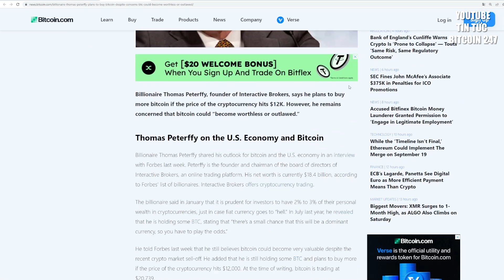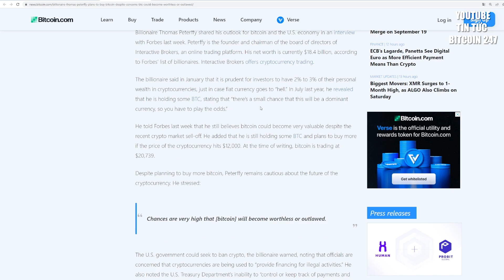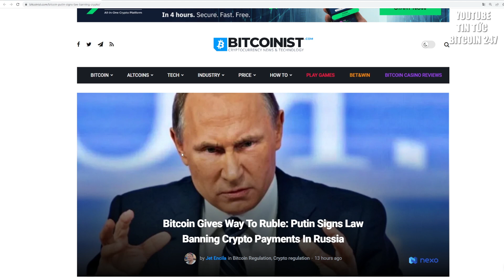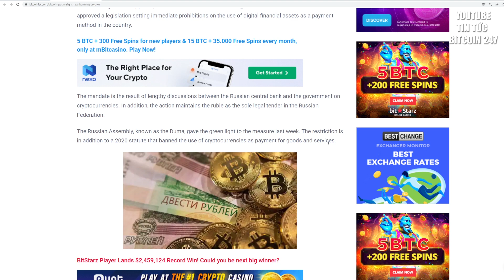Thêm 1 tỷ phú mua Bitcoin, Tổng thống Putin ký luật cấm crypto ở Nga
➥ Tin tức Bitcoin hôm nay ngày 17/07: Tổng thống Nga Vladimir Putin đã thông qua một đạo luậ,t đưa ra các lệnh cấm ngay lập tức đối với việc sử dụng các tài sản tài kỹ thuật số làm phương thức thanh toán ở nước này.